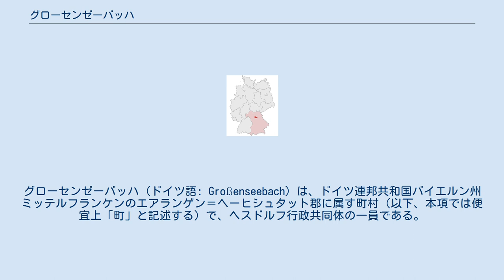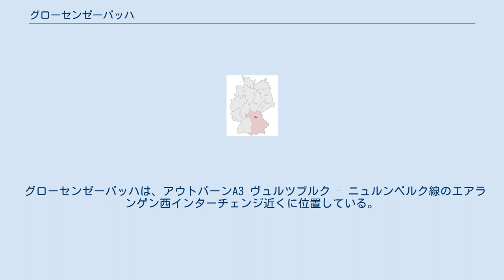グローセンゼーバッハ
グローセンゼーバッハ (ドイツ語: Großenseebach) は、ドイツ連邦共和国バイエルン州ミッテルフランケンのエアランゲン＝ヘーヒシュタット郡に属す町村（以下、本項では便宜上「町」と記述する）で、ヘスドルフ行政共同体の一員である。
 この町は、公式にはグローセンゼーバッハ集落単独で構成される。
 ゼーバッハ集落は、1348年に初めて文献上で言及されている。
大聖堂の付属農場に属し、1468年からはバンベルク司教区領となったが、個別の地所については、ニュルンベルクの貴族のレーエンとして分割統治された。
16世紀には再び司教座教会司祭長管轄地が優勢となり、ビューヒェンバッハ司祭長管区となった。
三十年戦争でグローセンゼーバッハは破壊されてしまった。
1803年の帝国代表者会議主要決議でプロイセン王国領となったが、一時的なフランス統治の後1810年にバイエルン王国領となった。
1811年にヘルツォーゲン地方裁判所、1847年にヘルツォーゲンアウラハ会計局の管轄下に置かれた。
現在の自治体が成立したのは、1818年のことである。
1980年に、それぞれ独立した自治体であるグローセンゼーバッハとヘスドルフによってヘスドルフ行政共同体が創設された。
 グローセンゼーバッハの議会は14議席で、これに首長が兼任で加わる。
 基部は、銀地に青い斜めの波帯。
その上部は金地と赤地に二分割。
向かって左は左向きの（向かって右向き）の赤い爪を持つ黒い獅子、それにかぶせて銀の斜め帯。
向かって右は、銀のアカマツ。
 グローセンゼーバッハは、アウトバーンA3 ヴュルツブルク – ニュルンベルク線のエアランゲン西インターチェンジ近くに位置している。